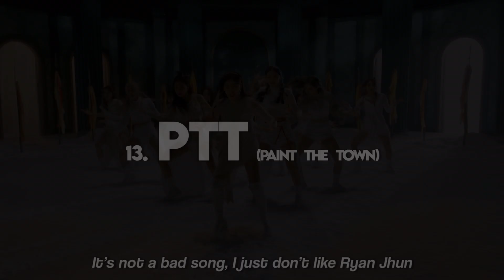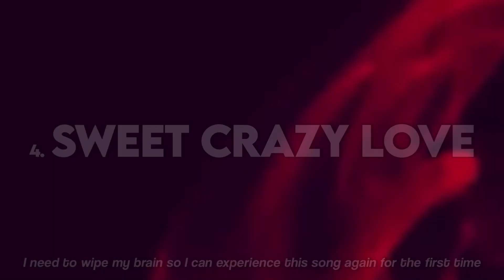conflict enjoyer ranks loona title tracks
Sorry for the title track discourse I just really like ranking things

(Also I will never do the solos, I just get a headache thinking about the possible things that are going to be said if I ever made my opinion public but if you just want like a top three in no particular order: let me in, one & only, and eclipse)

Kpop kpop k-pop k pop BTS Blackpink Monsta X Exo Seventeen Loona Twice Red Velvet Brave Girls Weki Meki Chungha Sunmi IU HyunA Dawn Pentagon aespa Stray Kids iKon Treasure Got7 Day6 ITZY NCT 127 NCT DREAM NCT U WayV Nu'est Pristin IOI I.O.I WJSN Weki Meki UP10TION woo ah woo!ah! GFRIEND Mamamoo GWSN SNSD Vixx Girls' Generation ATEEZ IZ*ONE Wanna One X1 Shinee Jessi Orange Caramel Miss A Block B Oh My Girl APRIL BoA CLC Somi SISTAR AOA EXID TXT Tomorrow By Together Bighit JYP SM YG BigBang Winner The Boyz Rocket Punch Everglow Weeekly (G)I-dle Gidle ab6ix Cravity StayC Chung Ha Kingdom Mnet ELRIS ONF WOODZ SuperM Verivery CIX Lucy TO1 TOO Golden Child ONEUS WayV ATEEZ Stray Kids AB6IX Drippin BDC SuperM Enhypen D-CRUNCH OnlyOneOf Wei P1Harmony Pinkfantasy Hellovenus Pink Fantasy Survival Show Lightsum Hot Issue Cignature Secret Number unpopular opinions kpop unpopular opinions reactions reaction